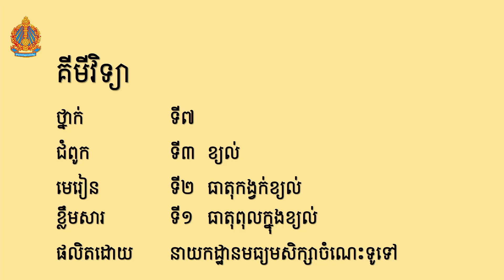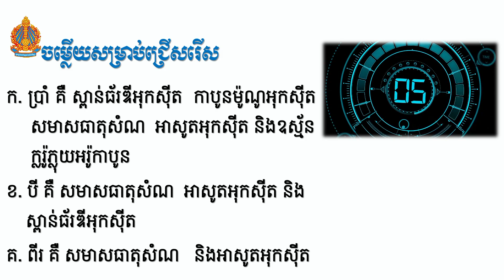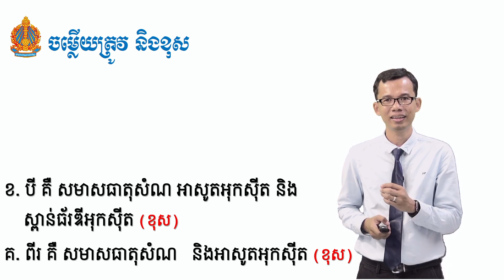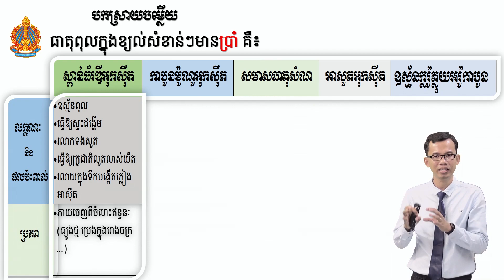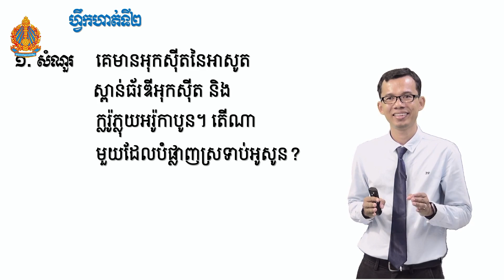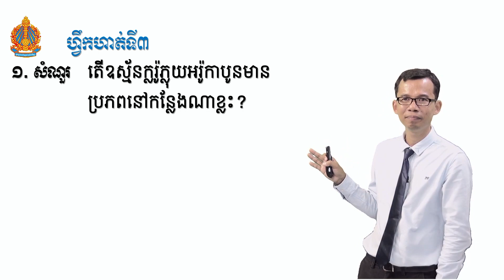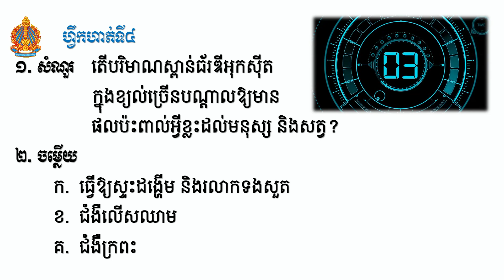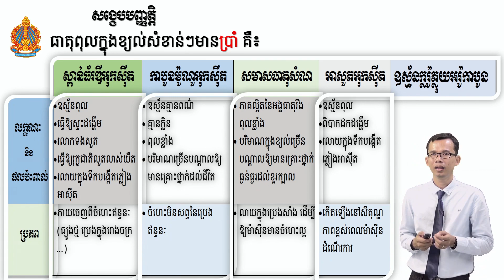Chemistry Grade 7 | គីមីវិទ្យា ថ្នាក់ទី៧ ជំពូកទី៣ មេរៀនទី២ ធាតុកង្វក់ខ្យល់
Distance learning Video for student in Cambodia on Chemistry Grade 7 | គីមីវិទ្យា ថ្នាក់ទី៧ ជំពូកទី៣ មេរៀនទី២ ធាតុកង្វក់ខ្យល់ , During Covid 19, Stay at home and study..., we share the lesson for student that can not go to school, read the book and watching video. We produce Video for K7 to K12 on subject Khmer, Math, Physic, Biology, Chemistry and history.